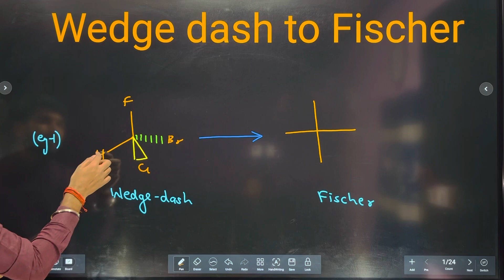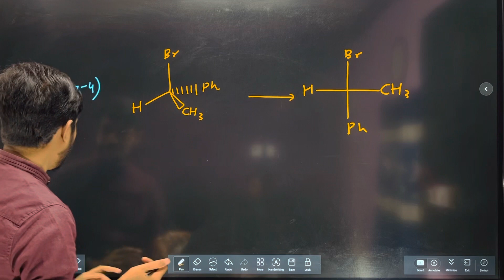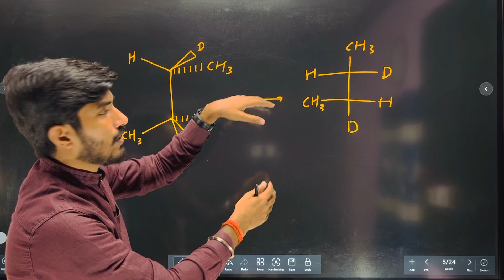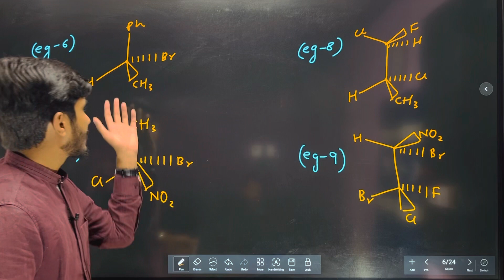Trick to convert Wedge Dash To Fischer | NEET & JEE | Isomerism Trick - 01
If want pdf of this video , send a WhatsApp message to 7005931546.

Join NEET Practice Series for 2023.

Starting from 2nd of January.
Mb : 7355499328